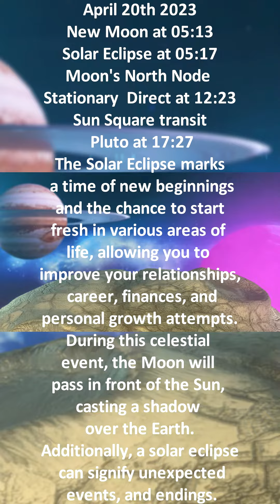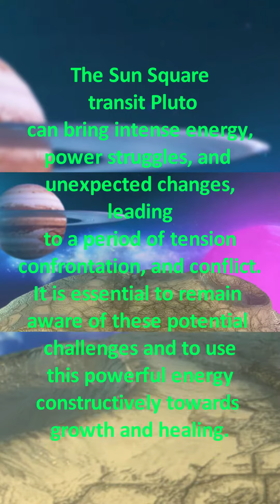20th of April Daily horoscopeshorts ytshortsvideos astrologyshorts part 1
Your Daily Prediction Horoscope Astrology Forecast for April 20th 2023

Daily Horoscope Astrology Forecast for April 20th 2023 today's free astrology forecast reading, your horoscope astrology today for today.

16 April 2023
Balsamic Moon at 19:08

17 April 2023
Moon Void of Course Starts at 00:24
Moon enters Pisces at 16:22
Venus enters out of bounds at 22:13

18 April 2023

19 April 2023
Moon Void of Course Starts at 18:27
Moon enters Aries at 19:23

20 April 2023
New Moon at 05:13
Solar Eclipse at 05:17

21 April 2023
Moon Void of Course Starts at 09:06

22 April 2023
Moon enters Taurus at 00:32
Jupiter enters Aries at 00:45

16 April 2023
Sun SemiSextile transit Neptune at 13:43
Jupiter Parallel transit Chiron at 19:38

17 April 2023

18 April 2023
Venus SemiSquare transit Jupiter at 09:46
Venus Quintile transit Neptune at 10:17

19 April 2023
Sun Contra-Parallel transit Saturn at 10:51

20 April 2023
Moon's North Node Stationary  Direct at 12:23
Sun Square transit Pluto at 17:27

21 April 2023
Mercury Stationary  Retrograde at 09:35

22 April 2023
Jupiter enters Aries at 00:45
Venus Parallel transit Mars at 20:02

podcast links